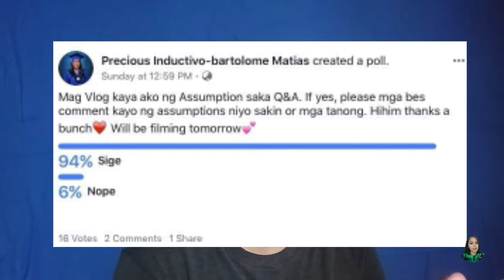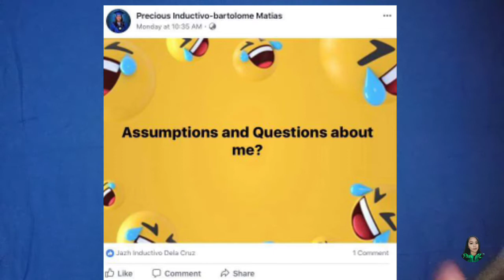Where Do I buy my Phone Case?! (Android/Apple)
Love lots mga bespren💖